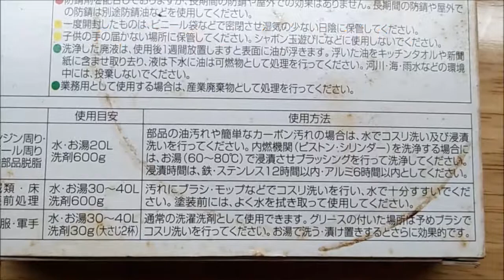スーパーカブ バラバラエンジンの清掃＆組み立て 02 クランクケース洗浄 SUPERCUB Disassembled engine Cleaning & assembly 02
どうも、ベトナム在住の浮津（うきつ）です。

バラバラで放置していたスーパーカブのエンジンの組み立ての2回目。
今回はクランクケースの洗剤（メタルクリーン）による洗浄です。

ベトナムで変なことをされたエンジンのレストアなので、日本の方には参考にならないと思いますが。(笑)
多分完成までには数か月かかると思います。

スーパーカブ　バラバラエンジンの清掃＆組み立て　07
クラッチ組付け　前編

スーパーカブ　バラバラエンジン　清掃＆組み立て8
クラッチ組付け　後編

スーパーカブ　バラバラエンジン　清掃＆組み立て9
ジェネレーター側組付け

スーパーカブ　バラバラエンジン　清掃＆組み立て10
腰上　前編
SUPERCUB Disassembled engine Cleaning & assembly 10

スーパーカブ　バラバラエンジン　清掃＆組み立て11
腰上　後編
SUPERCUB Disassembled engine Cleaning & assembly 11

スーパーカブ　バラバラエンジン　清掃＆組み立て12
完成&試動！
 SUPERCUB Disassembled engine Cleaning & assembly 12

BGMは、今回もXRekkxさんの、フリーBGMです。
詳細は下記を。